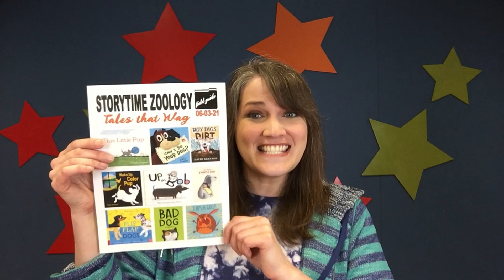Tails & Tales Summer Storytime Shorts: DOGS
Welcome to our Summer Storytime Series - Tailes & Tales! This week we'll be talking about tales that wag - do you know what animal we're celebrating this week? DOGS! Check out this storytime short all about dogs, then join us for in-person Storytime at Veteran's Park on Thursday, June 3rd at 10:00am!

For more about this week's theme, check out our Storytime Zoology handout